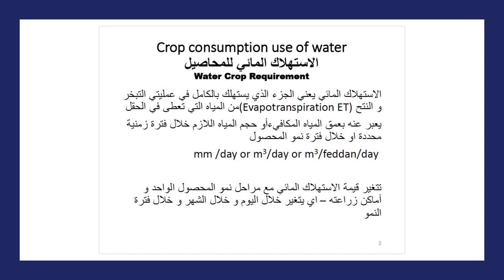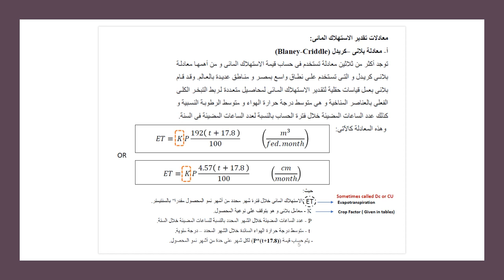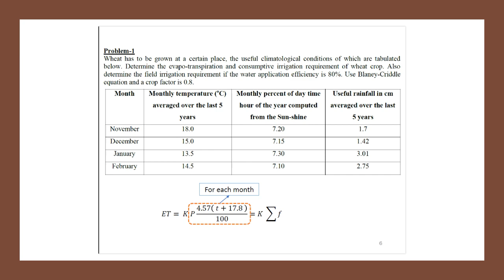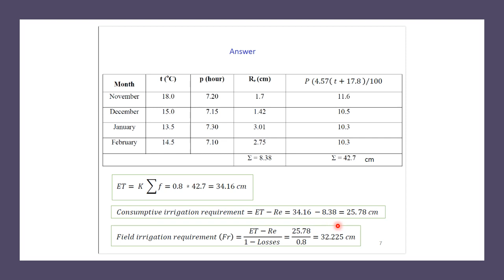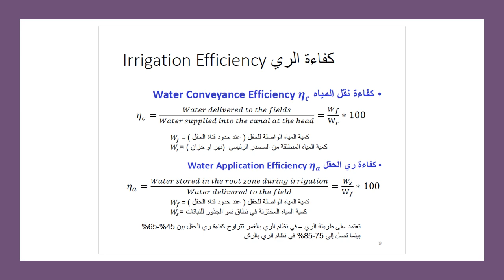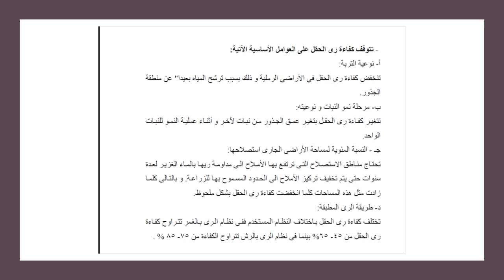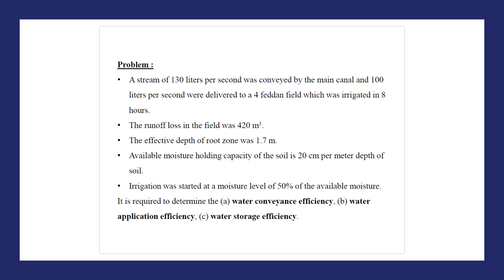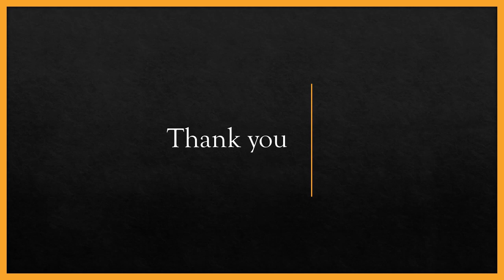Blaney-criddle equation & crop requirement Engr/Ahmed Mahmoud